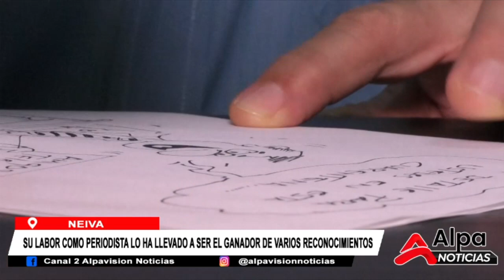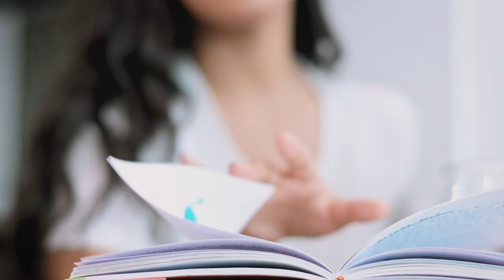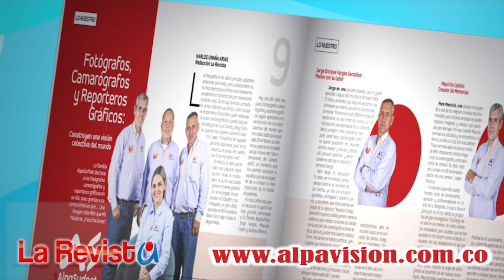ALPA NOTICIAS NEIVA 9